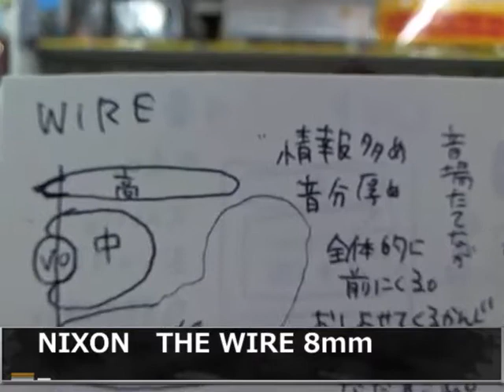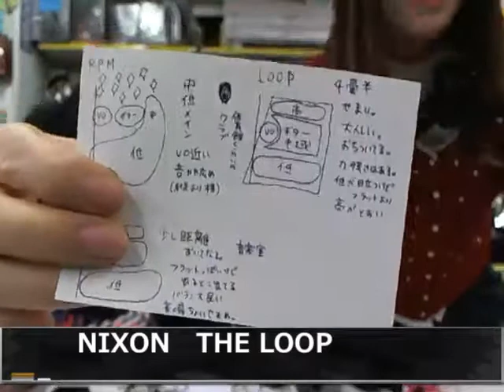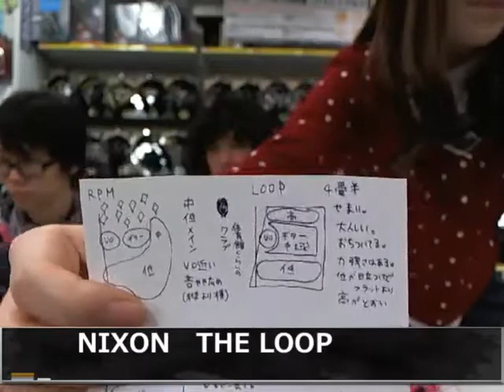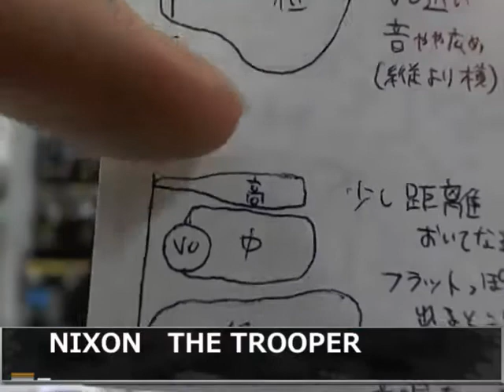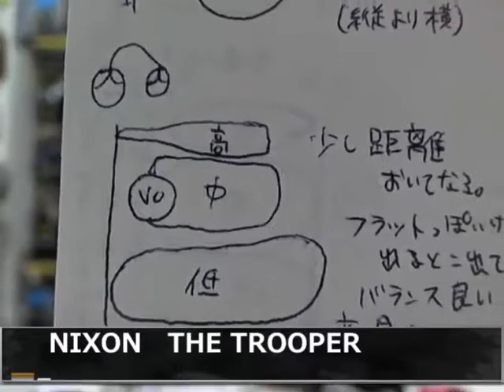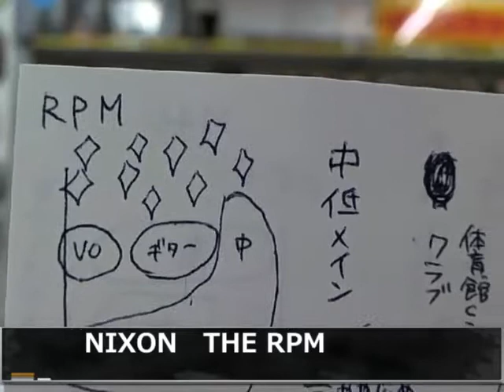e☆イヤホンTV第74回「NIXON特集」2012年1月30日放送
■「NIXON特集」

あーさー不在...の第73回放送！
注目新製品コーナーでは2月発売予定のKlipsch MODE M40が登場。期待のノイズキャンセリングモデルの魅力をご紹介。
特集はアメリカのアパレルブランド『NIXON』！イヤホン2モデルとヘッドホン3モデルを一挙紹介。

‹イヤホン›
・THE WIRE 8mm
・THE MICRO BLASTER

‹ヘッドホン›
・THE LOOP
・THE TROOPER
・THE RPM